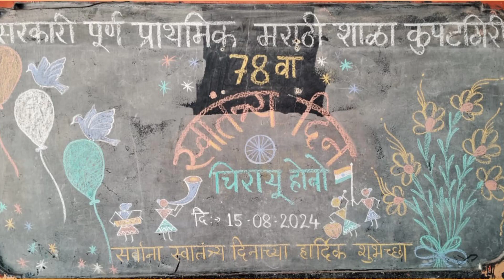15 August 2024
78 वा भारतीय स्वातंत्र्य दिन 15/8/2024
MHPS KUPATGIRI